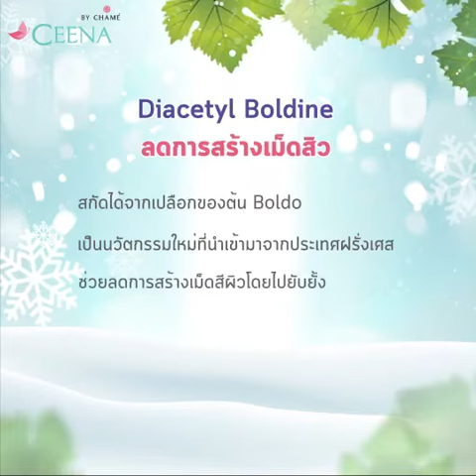เซรั่มองุ่นป่าจากฮอกไกโด 🍇🍇